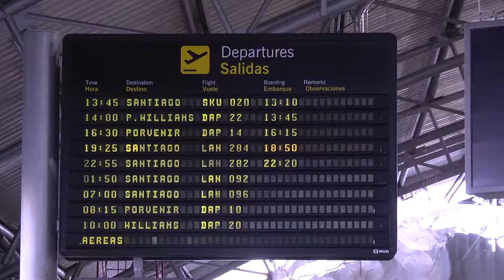Aumento de viajes aéreos - ITV Noticias